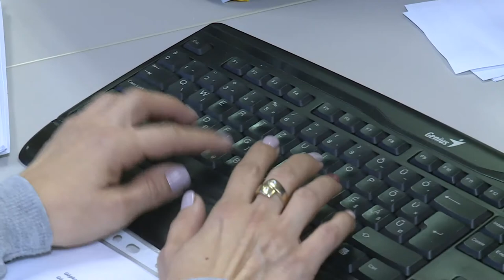20191211 Esti Mérleg Rehabilitáció